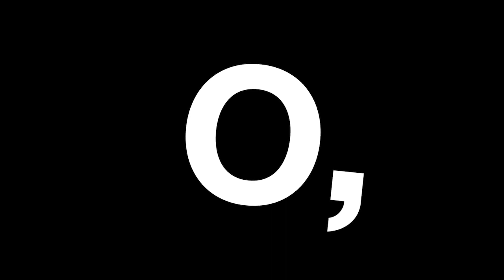Tiana Clark & Caki Wilkinson with Jubi Arriola-Headley, Jessica Machado, and Christell Victoria ...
TIANA CLARK is the author of the poetry collection, I Can’t Talk About the Trees Without the Blood (University of Pittsburgh Press, 2018), winner of the 2017 Agnes Lynch Starrett Prize, and Equilibrium (Bull City Press, 2016), selected by Afaa Michael Weaver for the 2016 Frost Place Chapbook Competition. Clark is a winner for the 2020 Kate Tufts Discovery Award (Claremont Graduate University), a 2019 National Endowment for the Arts Literature Fellow, a recipient of a 2019 Pushcart Prize, a winner of the 2017 Furious Flower’s Gwendolyn Brooks Centennial Poetry Prize, and the 2015 Rattle Poetry Prize. Her writing has appeared in or is forthcoming from The New Yorker, Poetry Magazine, The Washington Post, VQR, Tin House Online, Kenyon Review, BuzzFeed News, American Poetry Review, New England Review, Oxford American, Best New Poets 2015, and elsewhere. She teaches creative writing at Southern Illinois University at Edwardsville.

CAKI WILKINSON is the author of the poetry collections Circles Where the Head Should Be (2011) and The Wynona Stone Poems (2015). Recent work has appeared in The New Yorker, The Nation, and Kenyon Review, and her third collection, The Survival Expo, will be published in June 2021. She lives in Memphis, TN.

JUBI ARRIOLA-HEADLEY (he/him) is a Black queer poet, storyteller, & first-generation United Statesian who lives with his husband in South Florida & whose work explores themes of manhood, vulnerability, rage, tenderness & joy. He’s a 2018 PEN America Emerging Voices Fellow, holds an MFA from the University of Miami,  & his poems have been published with Ambit, Beloit Poetry Journal, Nimrod, Southeastern Humanities Review, The Nervous Breakdown, & elsewhere. Jubi’s debut collection of poems, original kink, is available now from Sibling Rivalry Press.

JESSICA MACHADO is a poet and artist from Miami. She is a reformed guerilla poem writer for hire, teaches literature and hIstory to high schoolers, and loves the Heat.

CHRISTELL VICTORIA ROACH is a writer born and raised in Miami, Florida. She is an MFA Candidate at The University of Miami studying poetry. She graduated from Emory’s Class of 2019, with a Bachelor of Arts Degree in Creative Writing & African American Studies. Her research interests primarily center Black women, focusing on their images and voices as a rejection of society’s historical and cultural lenses, which too often omit and obscure their contributions. Christell is a poet and playwright, but she sees research as comprehensive storytelling. She is currently working on her first book, “Bluesing” as her MFA Thesis, which she looks forward to sharing with her community and beyond in 2022.

O, Miami is proudly supported by the John S. and James L. Knight Foundation, The Betsy-South Beach, Miami-Dade County, the City of Miami Beach, Culture Builds Florida, The Children's Trust, Poetry Foundation, and the National Endowment for the Arts.